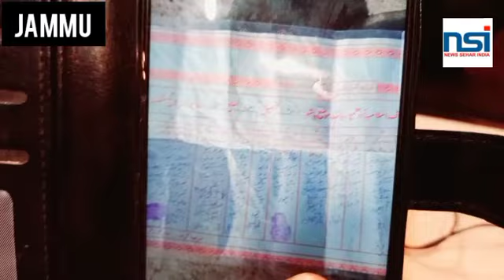This story is a lesson for you, definitely watch it till the end.